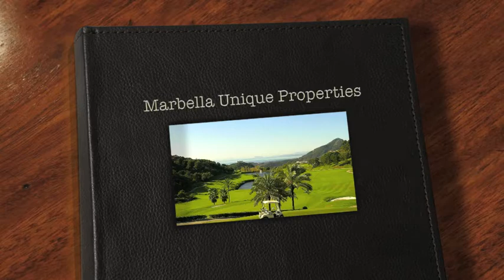Villa in La Zagaleta - Marbella Unique Properties - Real Estate in Puerto Banus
Villa in La Zagaleta, Spain - Marbella Unique Properties - Real Estate in Puerto Banus, Marbella

Stunning spanish style villa for sale in the prestigious zagaleta

Stunning spanish style villa for sale in the prestigious Zagaleta built in 2003 that features 5 bedrooms, 4 bathrooms, 3 of them en suite. This beautiful south facing property built on 4 levels connected by an elevator enjoys extensive terraces, relaxation areas and lovely panoramic views over the mountain and the Mediterranean sea.

MARBELLA UNIQUE PROPERTIES
Calle Jesús Puente local 25
Nueva Andalucía, Puerto Banús
29660, Marbella